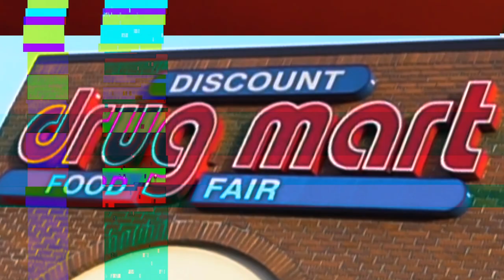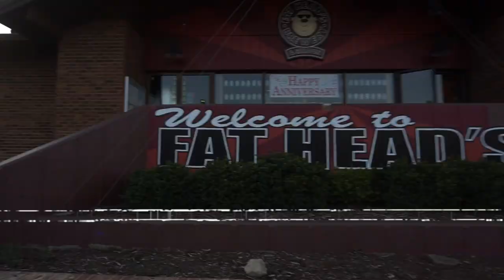iLL CHiLDREN | 16 GUiLLOTiNES (a film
16 GUiLLOTiNES by iLL CHiLDREN was filmed on location in Cleveland, OH. Shouts to the Fathead Brewing. Also major shouts to the homies Desi Dezz & Kimani Smith for the extra help in making this happen!

stream our music here! -

~ a film by tigre ~

iLL CHiLDREN is: @illchildrenfam
HunterWilliams (@huntersquilliams)
Nolo (@dudeitsnolan)
Chef Plug Pronto (@chefplugpronto)
Calvin Tigre (@Calvin_Tigre)
TigreNolo (@TigreNolo)

Dir.\DP\Editor: Tigre